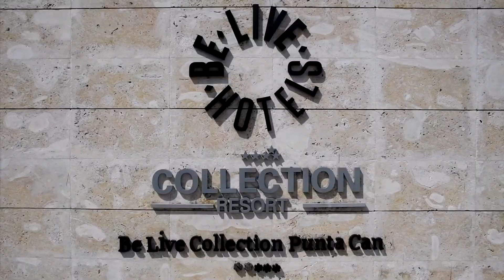Grenadye Alaso, Grenadye Alaso...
Grenadiers Fan Club - Qatar nou pwale